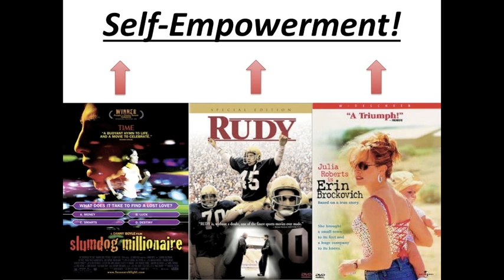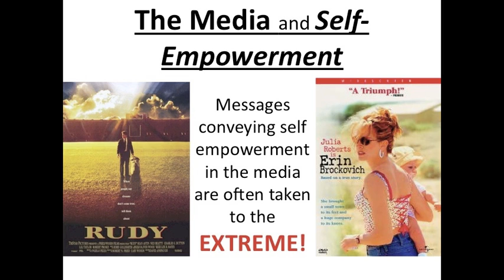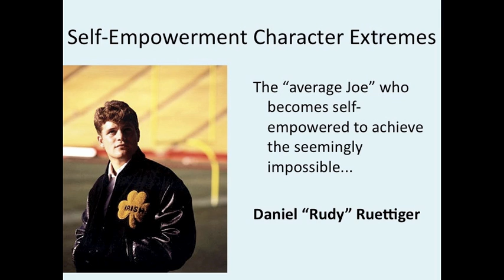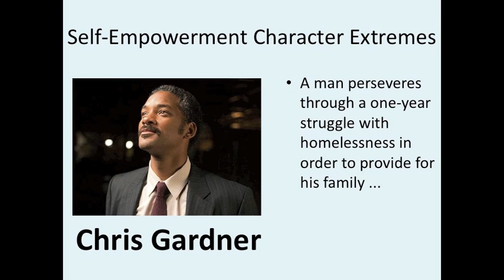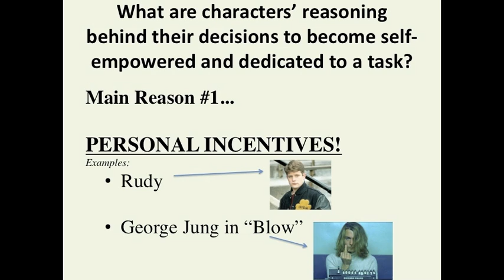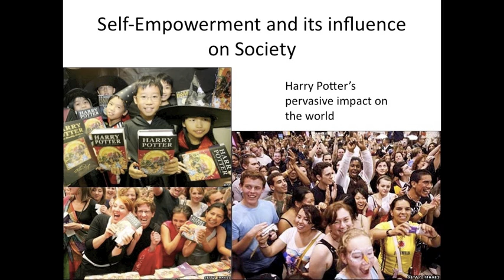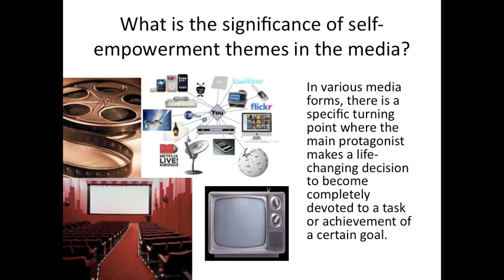Eric Fowler's Oral Presentation.m4v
JMC 302 Oral Presentation, Self-Empowerment